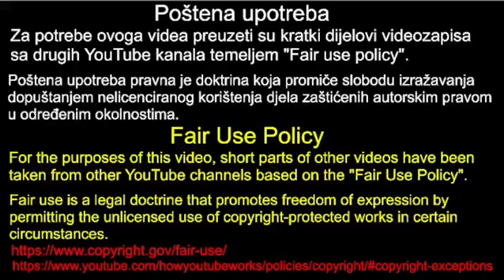"Miro Bulj: Kako Narod Može Pobjediti? Ovaj Osvježavajući Pogled Će Vas Inspiriirati!"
🌟 **Miro Bulj: Kako Narod Može Pobjediti?** 🌟 U ovom inspirativnom videu, Miro Bulj otkriva kako zajednica može prevladati izazove i postići istinsku pobjedu! Ovaj osvježavajući pogled donosi izvanredne ideje koje će vas motivirati da preuzmete kontrolu i učinite pozitivnu promjenu u društvu. Pridružite se Miri dok istražuje snagu naroda, identitet i odlučnost u borbi za bolje sutra. Ne propustite priliku da postanete dio pozitivne transformacije! Pratite nas do kraja i saznajte koje korake možete poduzeti! 💪

Poštena upotreba